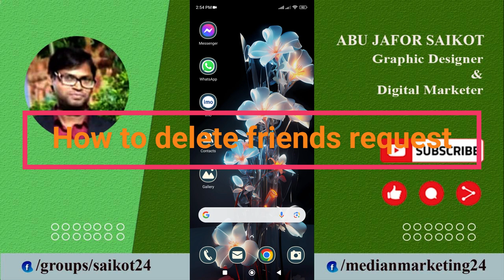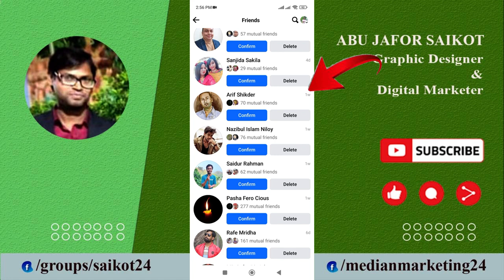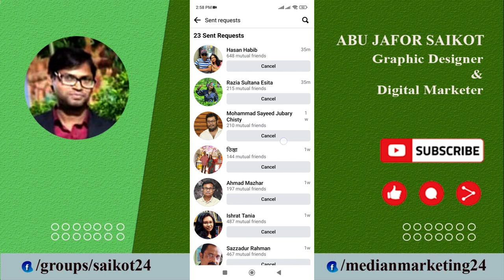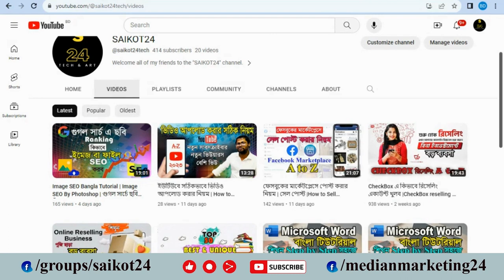How to cancel all sent friend request on Facebook | How to delete friends request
In this video I will show you how to cancel friend request sent by me on facebook. This video will help you find your sent friend requests on facebook
In this video I explain how to cancel all sent friend request on facebook in one click. Here we learn how to delete all sent friend request on facebook
This video must helpfull for beginners. After completing this video, I agree you will be successful.
তো চলুন জেনে নিই, ফেসবুক ফ্রেন্ড রিকোয়েস্ট কেউ Accept না করলে কিভাবে বাতিল করবো

Your Query: 👇
how to cancel all sent friend request on facebook
ফেসবুক ফ্রেন্ড রিকোয়েস্ট কেউ Accept না করলে কিভাবে বাতিল করবো ||Cancel Sent Friend Request Facebook
How to cancel all sent friend request on facebook bangla tutorial 2023

More Query: 👇
how to cancel friend request
cancel facebook friend request
how to delet friend request
How to remove all sent requests on facebook
Delete All sent Requests on Facebook
remove all sent requests on facebook
remove all sent requests
How to cancel sent friend
requests on facebook
find sent requests on facebook
find sent friend requests facebook app
how find sent friend request facebook
sent on facebook on mobile
how to cancel sent friend requests on facebook
facebook me friend request kaise cancel kare
fb cancel friend request
fb cancel friend request notification
how to cancel fb sent friend request all
cancel sent friend request facebook
how to cancel sent friend request on facebook
facebook sent request list
facebook friend request sent list
how to see i send friend request on facebook
how to cancel sending friend request on facebook